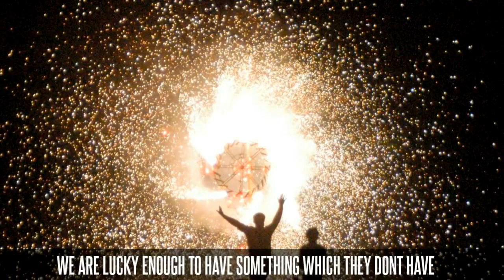Heart touching video | Be a helping hand | Diwali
Heart touching.
This diwali, help atleast one person in need
And experience the diwali blast in their happiness